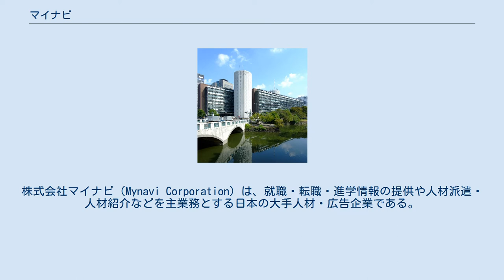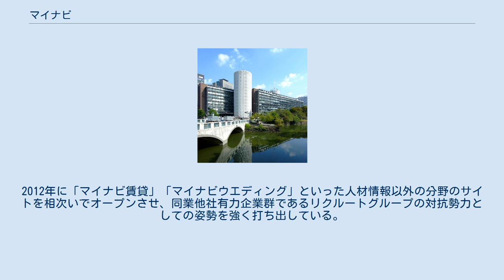マイナビ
株式会社マイナビ（Mynavi Corporation）は、就職・転職・進学情報の提供や人材派遣・人材紹介などを主業務とする日本の大手人材・広告企業である。
また、同名のブランドで人材情報サービスのポータルサイトを運営している。
 1973年に株式会社毎日コミュニケーションズ（まいにちコミュニケーションズ、Mainichi Communications Inc.）として創業。
2011年10月1日より現在の社名となった。
 元々は毎日新聞社の関連会社として設立され、現在も本社が毎日新聞社と同じパレスサイドビルディングにあるほか、健康保険組合なども共通である。
そのため、世間的には毎日新聞社のグループ企業と認識されることが多いが、現在の同社に対する毎日新聞社の持株比率は10%を割っており、資本的なつながりは非常に薄くなっている（毎日新聞社側でも「グループ会社」ではなく「友好会社」の扱いとしている）一方で、ライバル企業の朝日新聞社も若干出資している。
2015年10月にマイナビ出版へ分社した出版事業においても、毎日新聞に掲載された連載記事や連載小説の書籍化は2015年4月に設立された毎日新聞出版で行っており（出版社設立以前は毎日新聞社自身で出版を行っていた）、マイナビでは行われていなかった。
ただし、旧・毎日コミュニケーションズ時代に発売したニンテンドーDS用ソフト『最強の漢字ドリル5万問』では毎日新聞社が出題協力している。
 旧・毎日コミュニケーションズ時代は、一般向けの略称として英字略称の「MYCOM」（マイコム）を用いていたほか、提供するサービスの多くに「毎日」を冠していたが、2007年3月にCIを導入しカタカナ表記の「マイコミ」に略称を切り替え、自社が運営するサービスの冠名称も順次「マイコミ」もしくは「マイナビ」に切替を実施していた。
現在の社名は、主力サービスである就職情報サイト「マイナビ」を企業名に採用したものであり、社章もマイナビのmとnをかたどったラインで人生の「波」を、波に寄り添うドットでその「転機」を表現したMNマークを採用している。
 2008年から朝日放送テレビ（ABCテレビ）主催の男子プロゴルフツアー「ABCチャンピオンシップゴルフトーナメント」に特別協賛し、「マイナビABCチャンピオンシップゴルフトーナメント」として実施された。
 2017年からプロ野球オールスターゲームでは特別協賛し、「マイナビオールスターゲーム」として実施。
 マイナビ（Mynavi）は、株式会社マイナビが運営する人材情報サービスのポータルサイトである。
 「マイナビ」のブランド名は、それまで毎日コミュニケーションズが提供してきた様々な人材情報系サイトを統合した新たなサービス・ブランドとして、2007年1月末発表、2007年3月6日付使用開始された。
「マイナビ」という呼称が最初に使われたのは、新卒学生向け就職情報サイト「毎日就職ナビ」（まいにちしゅうしょくナビ）の略称としてである。
これが人材情報サービス全体を示す共通ブランドとして昇格し使用された。
 2011年10月1日には、活力のあるブランドとして浸透したマイナビ呼称を社名として採用し、毎日コミュニケーションズという企業名を株式会社マイナビに変更した。
 マイナビ各種ポータルサイト 従来から同社が手がけていた新卒学生向け（マイナビ20○○と西暦がつく）、転職希望者向け、派遣希望者向け、進学希望者向けなどのサービスに加え、2007年秋にアルバイト希望者向けサイトをオープンするなど、総合人材情報サイトとして規模拡大を続けた。
2012年に「マイナビ賃貸」「マイナビウエディング」といった人材情報以外の分野のサイトを相次いでオープンさせ、同業他社有力企業群であるリクルートグループの対抗勢力としての姿勢を強く打ち出している。
 各種ポータルサイトリスト 教育 就職・転職 医療機関向け 法人サービス 暮らし 各種情報 その他